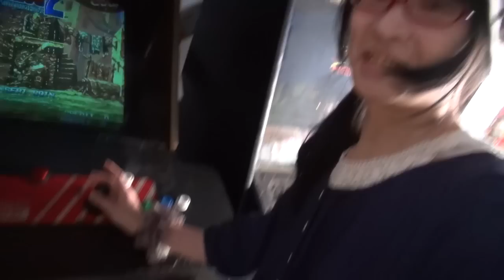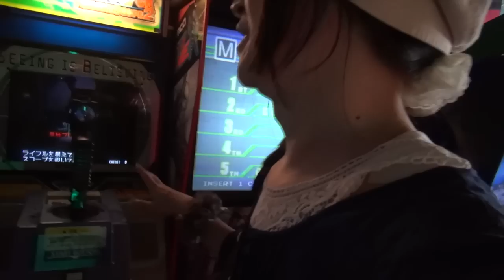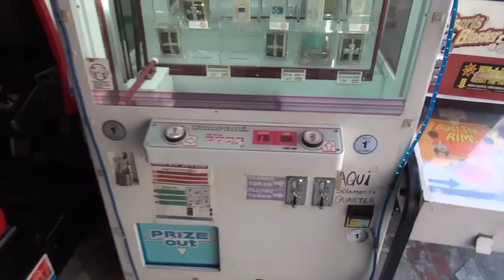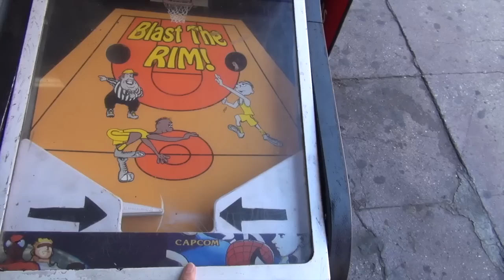[LA ロサンゼルス] これがアメリカのゲームセンターだ！ ウメハラの曰くつきのスティック！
せっかくなので現地撮影したものをアップします。

►各動画 ロサンゼルス編
[LA ロサンゼルス] 2日目 このホテルゲーマーしか泊まってねぇｗｗ 二日目のすれ違い通信

[LA ロサンゼルス] これがアメリカのゲームショップだ！ （個人経営のマニアックな店です）
[LA ロサンゼルス] アメリカのTCG事情＆アニメショップ！ ヴァンガードとバディファイトのパック開封もあるよ！

►めぐみさんの所属事務所uuum（ウーム）